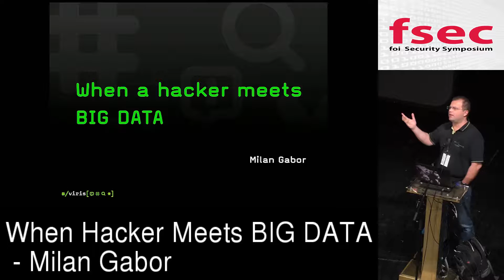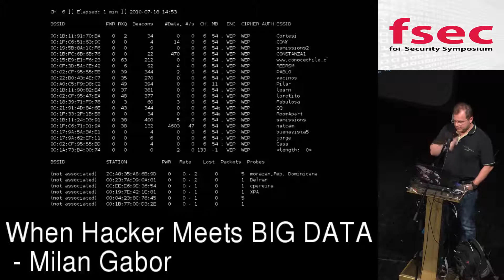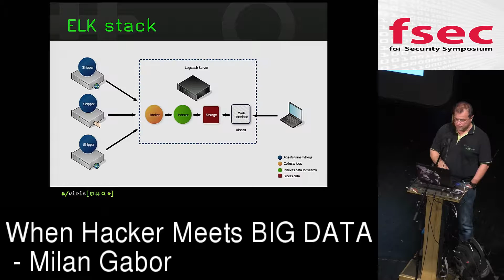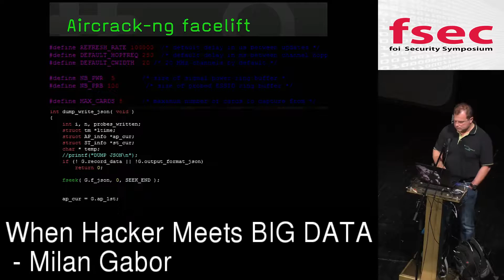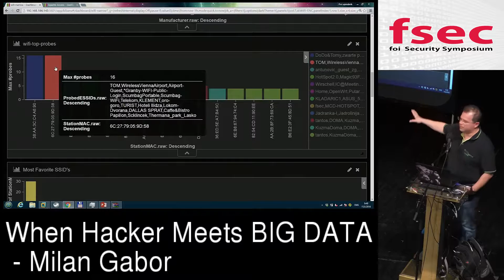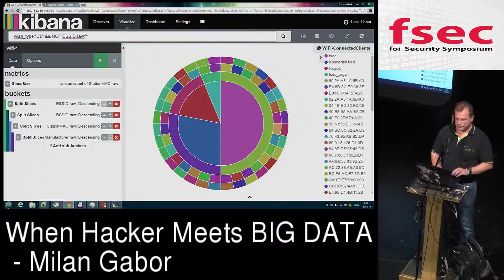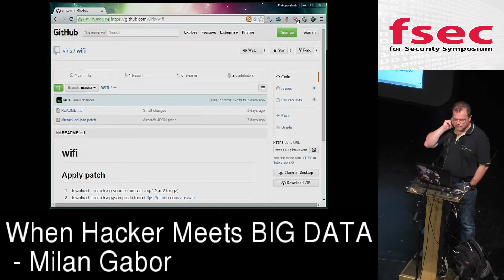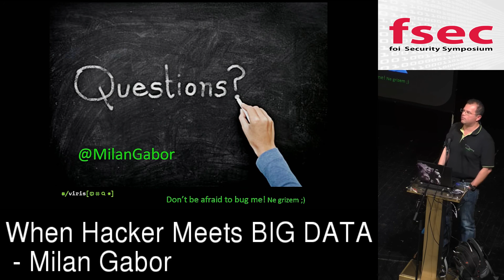FSec 2016 - Milan Gabor: When hacker meets BIG DATA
Even white hat hackers have to deal with Big data these days if they want to be efficient and do their job right. But this is not always the easiest job and with utilizing right tools we can create amazing visualizations and look for juicy stuff in there. There will be demonstration, what kind of interesting data can be found with some simple setup.

When doing penetration tests we often run into big number of different data. One of those fields are also Wi-Fi networks and huge sizes of log files. When doing Wi-Fi analysis we are mostly focused on using aircrack-ng or Kismet toolset. This means, that we are generally limited to terminal windows and text outputs. This kind of data is hard to visualize and since humans can easily analyze data when there is good visual representation, there is place to do some research in this area. Same goes with all kinds of log files for example Apache or other web server logs, firewall logs, etc. And all this Big data can be really good handled with use of ELK stack.
ELK stack is a modern solution that can handle large amount of data and make it search and visualize in an easy way. ELK stack is composed from three different components. Logstash takes care for secure log storage transfer from clients to central repository. Elasticsearch is a search server based on Lucene. It provides a distributed, multitenant capable full-text search engine with a RESTful web interface and schema-free JSON documents. Kibana is virtualization package that can help better understand large volumes of data, easily create bar charts, line and scatter plots, histograms, pie charts, and maps and this without writing a single line of code.
Putting all these things together we are able to quickly create interesting dashboards, which can help to identify some patterns or even tell more about the mobile device users, attackers and potential threats. Also some things will be pointed out, how to contribute back to Open source community with your research work.
Outline of presentation:
Need for analyzing big data for hackers
How to fit this into whole ecosystem
ELK stack and how to build and use it

Two use cases how this can be used
Analyzing Wi-Fi packets – creating small NSA Wi-Fi station
Log analyzing
Demos
Wrap up with some other potential use